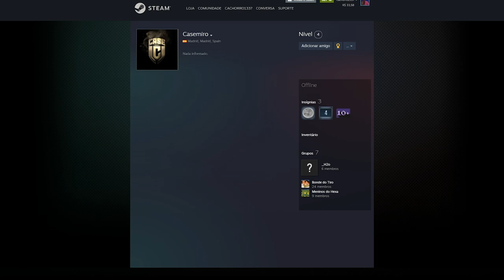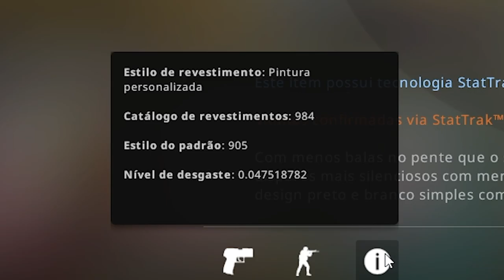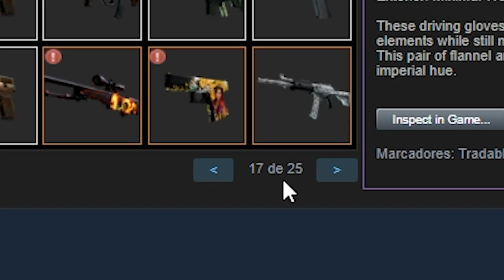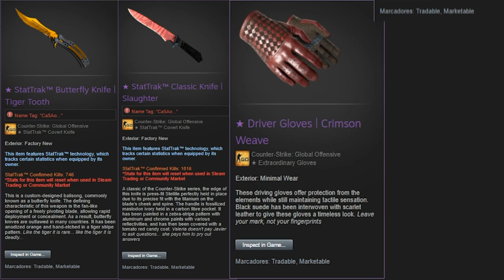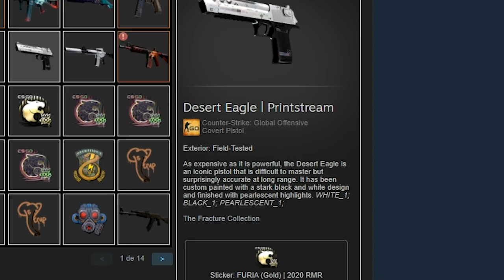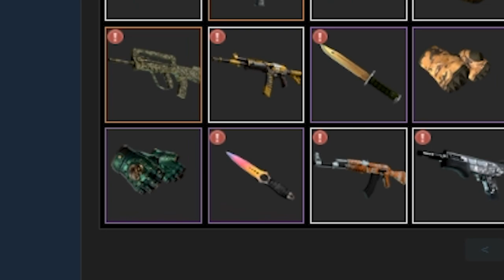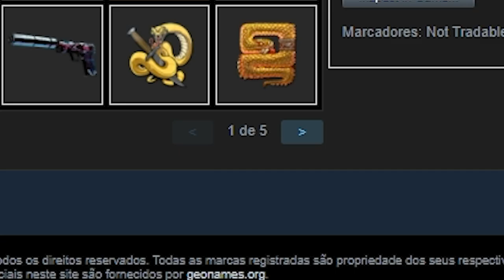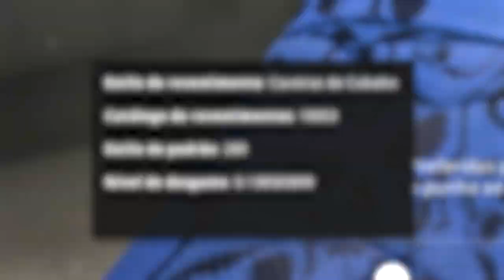Jogador de futebol do REAL MADRID investiu em SKINS RARAS (inventário de colecionador)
Nesse vídeo mostro o inventário dos jogadores Neymar Jr, Gabriel Jesus, Casemiro, Lucas Paqueta e Arthur no CS:GO!